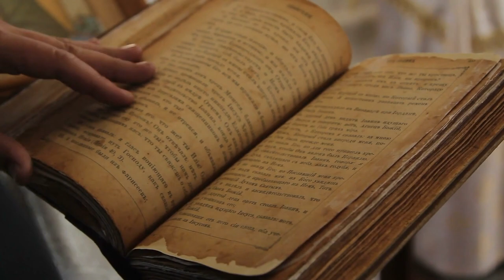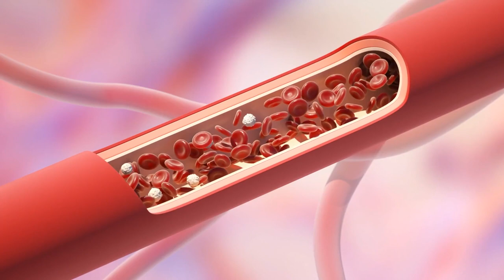Putem Readuce Mortii La Viata?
0:00 - Introducere
0:48 - Ce înseamnă să mori
4:08 - Pot fi morții readuși la viață?
6:18 - sfera dyson
9:27 - Concluzie